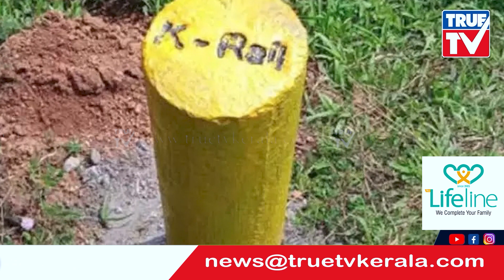'അമ്മയെ ഇന്നുതന്നെ കൊണ്ടു വരണേ...', പൊട്ടികരഞ്ഞ് കുട്ടി, കെ റെയില്‍ സമരക്കാര്‍ക്കെതിരെ അതിക്രമം!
സമരം ചെയ്ത നേതാക്കളുടെ വസ്ത്രങ്ങള്‍ വലിച്ചു കീറി, കുഞ്ഞുങ്ങളുടെ മുന്നിലിട്ട് അമ്മമാരെ റോഡിലൂടെ വലിച്ചിഴച്ചു നീക്കിയാണ് അറസ്റ്റ്.